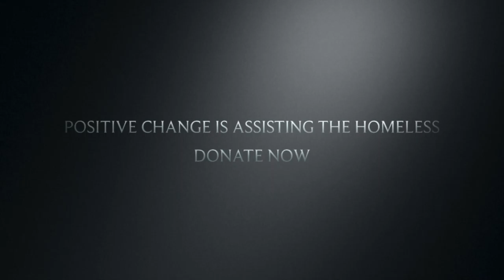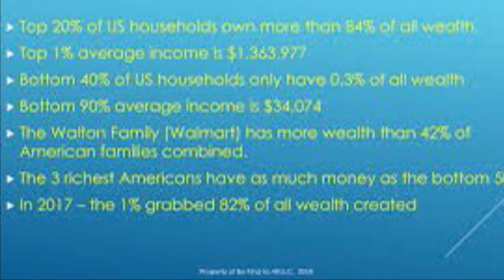It’s Time For A Positive Change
Starving and homeless families in need of food and shelter.